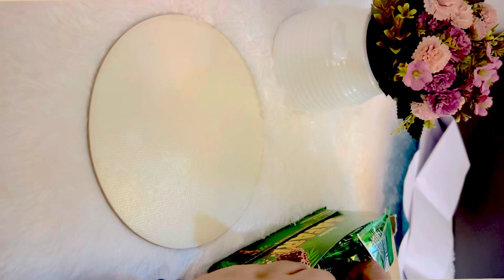Chocolate arrangement | easy chocolate hamper | hamper making | bestgiftplace